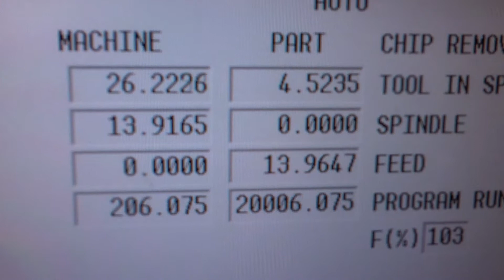4th axis resetting after dialing in the chuck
After swinging in the 4 jaw chuck the 4th axis runs back to it's zero position. I think it started out at 36,000 degrees. it took 4 minutes to rotate around.